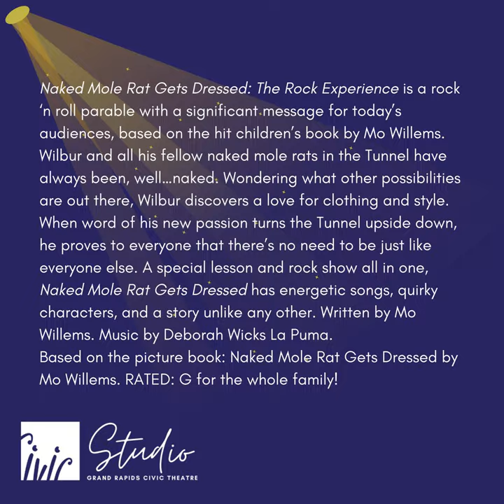NAKED MOLE RAT | MEET THE CAST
Naked Mole Rat Gets Dressed: The Rock Experience is a rock ‘n roll parable with a significant message for today’s audiences, based on the hit children’s book by Mo Willems. Wilbur and all his fellow naked mole rats in the Tunnel have always been, well…naked. Wondering what other possibilities are out there, Wilbur discovers a love for clothing and style. When word of his new passion turns the Tunnel upside down, he proves to everyone that there’s no need to be just like everyone else. A special lesson and rock show all in one, Naked Mole Rat Gets Dressed has energetic songs, quirky characters, and a story unlike any other.
Written by Mo Willems
Based on the picture book: Naked Mole Rat Gets Dressed by Mo Willems
RATED: G for the whole family!
PERFORMANCE DATES AND TIMES
Saturday, September 30th: 11am and 2pm
Saturday, November 18th: 2pm | Low Sensory Performance (Tickets must be reserved through the Box Office.
Saturday, June 15th: 2pm
Saturday, June 22nd: 2pm